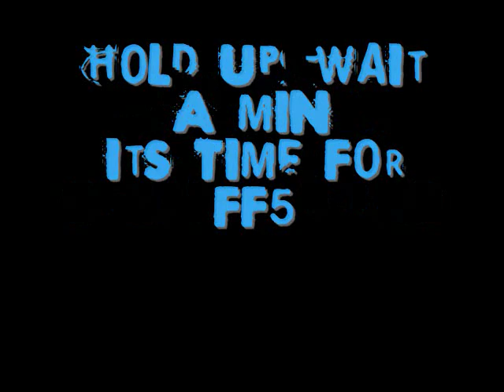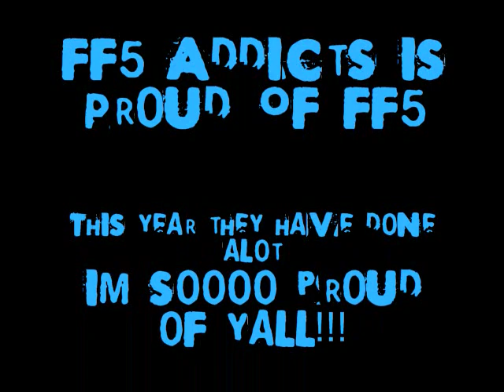Family Force 5 -Warped Tour 08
Family Force 5 at warped tour on the hurley stage!
Miss you tub-o